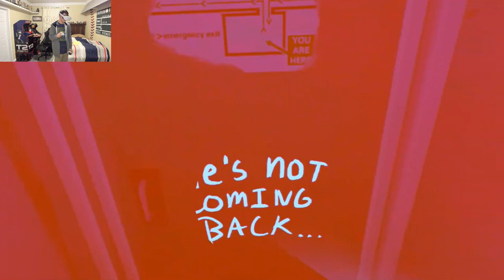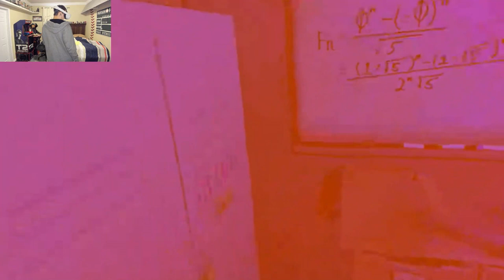Please don't tough anything: Boss battle # 2